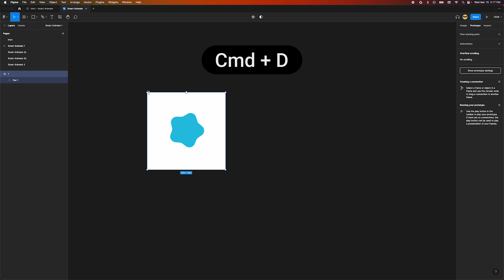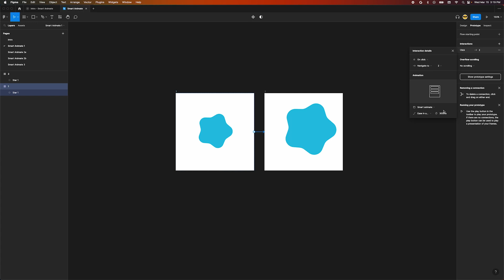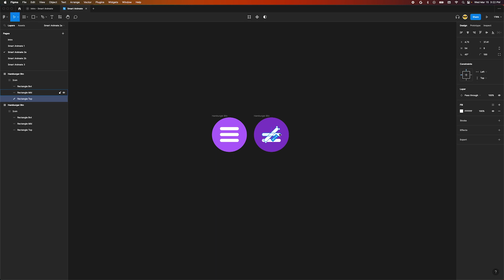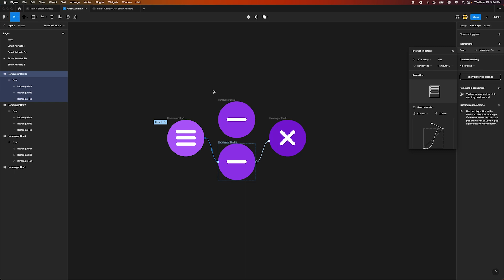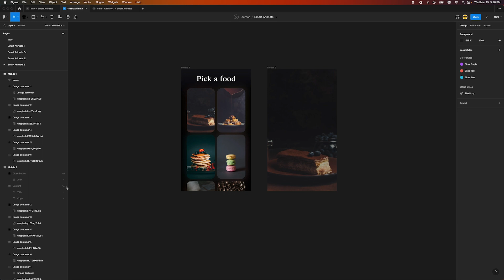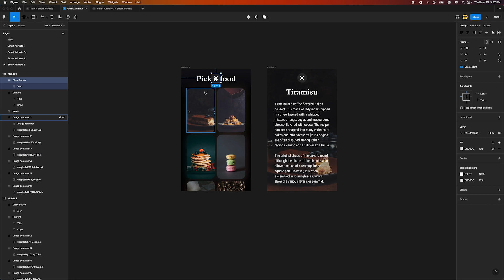Smart Animate and Figma Prototypes | Figma Bites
Today I want to share a secret family recipe called “Smart Animate”. This feature gives you a tool for adding polish to your prototypes by automatically animating changes between frames.

Smart animate is a powerful animation feature in Figma that allows us to create smooth transitions between frames or objects. It uses the elements’ position, size, rotation, style, and opacity to create these animations automatically.

Figma Bites is a video series that aims to teach you how to speed up your Figma workflow.

📺 Who is the Audience? 📺

Any UX Designer or person using Figma is the perfect audience for this series. These short videos will give you actionable tidbits of information that you can start using in your Figma workflow today.

👔 Why this format? 👔

We’re all busy working on making the world better for our users and making changes to our workflow can take us out of that focus. Our hope is that these short videos will be easily digestible when you’ve only got a few minutes to learn something new. The topics will be small enough to learn quickly and add to your workflow without trying to boil the ocean.

⏳ When do new videos come out? ⏳

We can’t promise to hit this 100% of the time but will do our best to go no longer than 1 month between videos if things get busy.